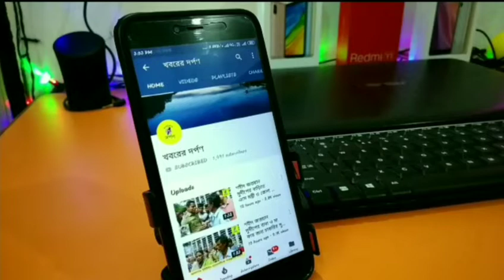নদীয়ার করিমপুরে আহারে তেহট্ট খাদ্য মেলার উদ্বোধনের পর মহুয়া মৈত্র কি বললেন দেখুন ভিডিও